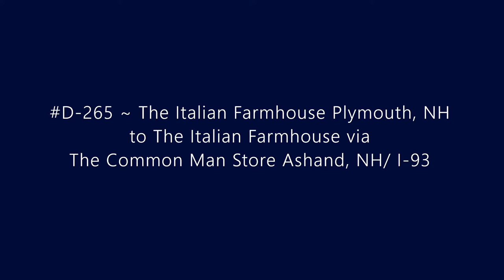D-265 ~ The Italian Farmhouse Plymouth, NH to the Italian Farmhouse via The Common Man Store/I-93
Driving from the Italian Farmhouse to the Common Man Company Store Ashland, NH via I-93.